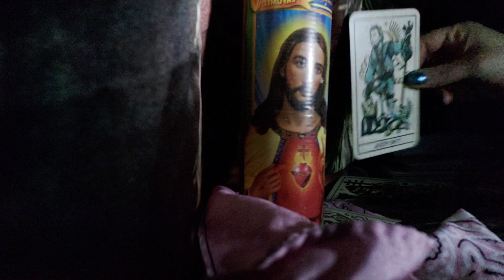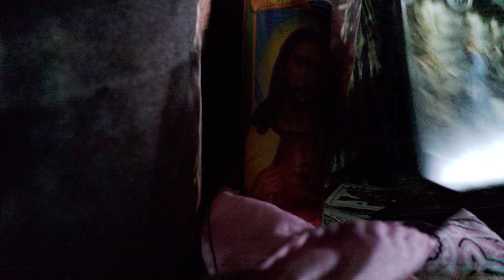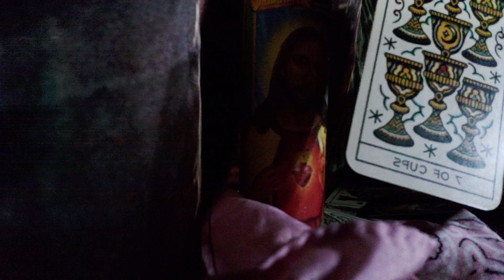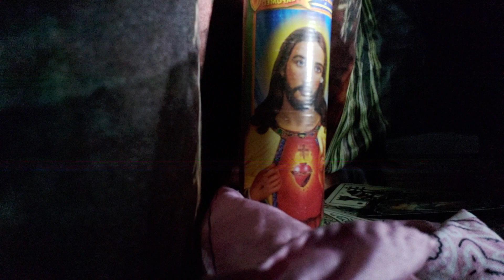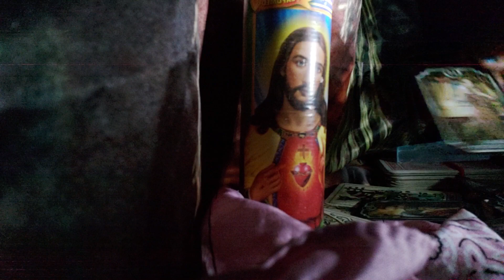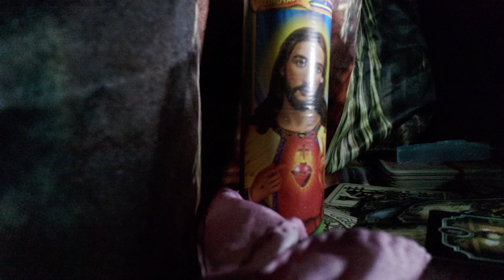Libra beware of this person who is jealous of your marriage 🤵❤👰‍♀️🐍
Libra